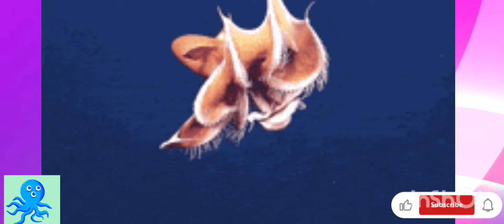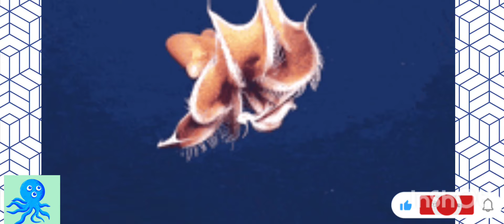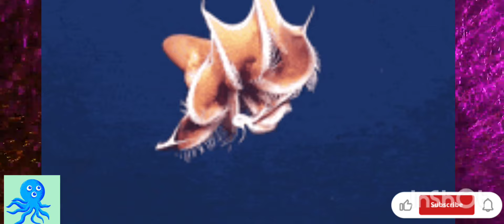لماذا تأكل أنثى الأخطبوط نفسها خلال فترة الحمل؟.. العلماء في حيرة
«مخلوقات خارجة عن المألوف» هكذا وصف العلماء «الأخطبوط»، الذي يحمل أسرارا كثيرة في حياته، ومنها أن أنثى الأخطبوط تعذب نفسها حتى الموت خلال فترة الحمل، وهو ما كان محيرًا للعلماء عن السبب، وتبين أنه يعود إلى التغيرات الكيميائية التي تحدث خلال الوقت الذي تضع فيه بيضها.